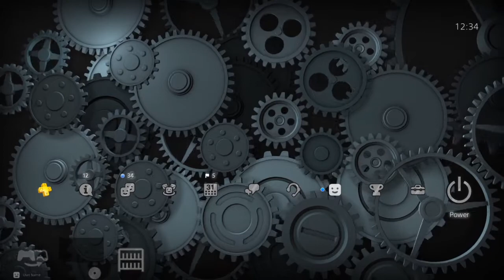Clockwork Gears - PlayStation 4 Dynamic Theme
Customize your PS4™ system with this cool theme. This theme allows you to change up the look of your background and PlayStation® Dynamic Menu.

To apply the downloaded theme:

1. Select Settings from the function screen.
2. Select the Theme Settings option to display a list of themes.
3. Scroll to the desired theme, and then press the X button once to select and again to apply.